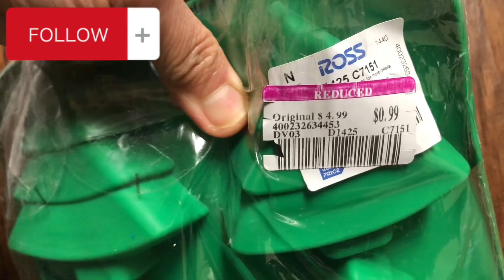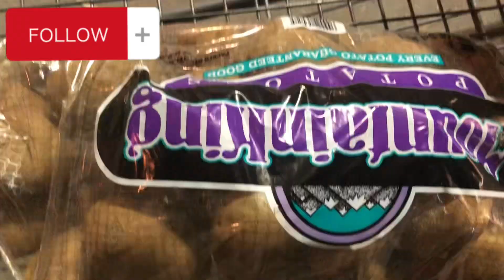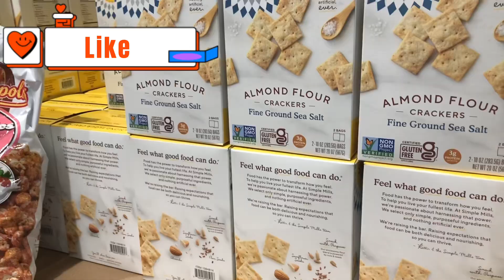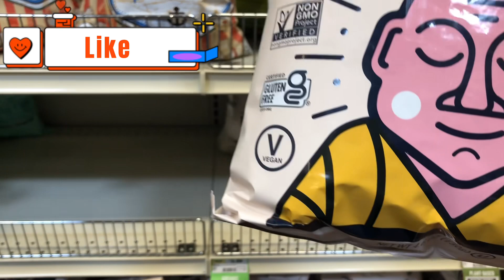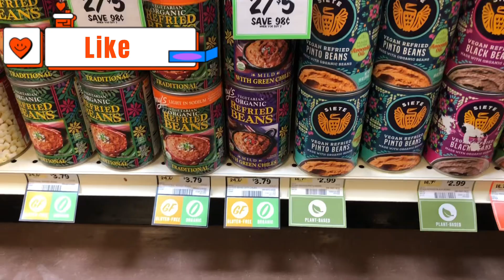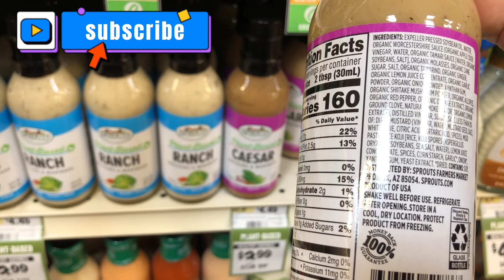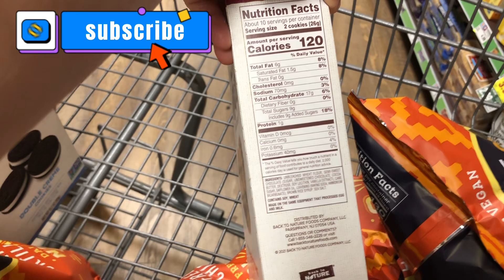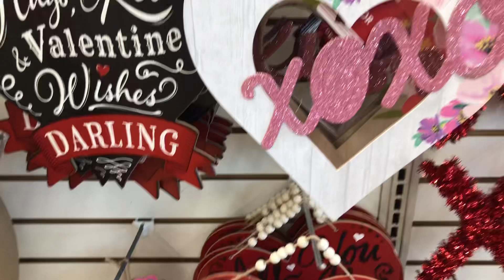A day in the life of a stay at home mom